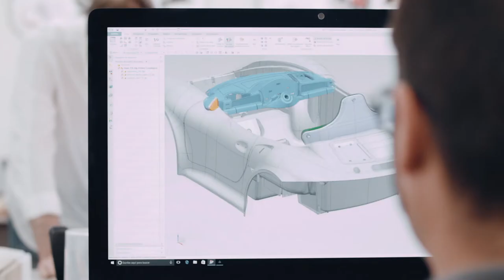Injusa, 70 años creciendo juntos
Injusa celebra el 70 aniversario abriendo sus puertas en un emotivo spot que muestra el esfuerzo y dedicación del equipo Injusa durante el proceso de creación y fabricación de sus juguetes.